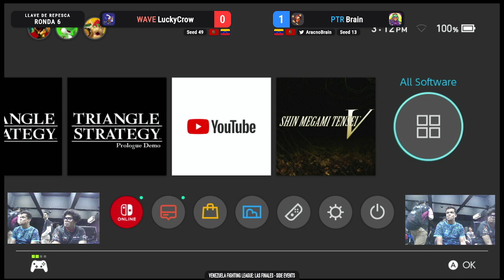Venezuela Fighting League - LuckyCrow vs. PTR-Brain